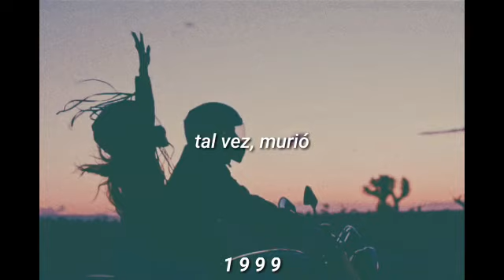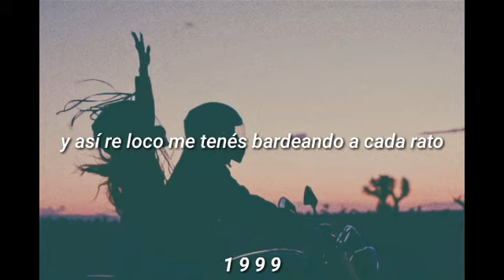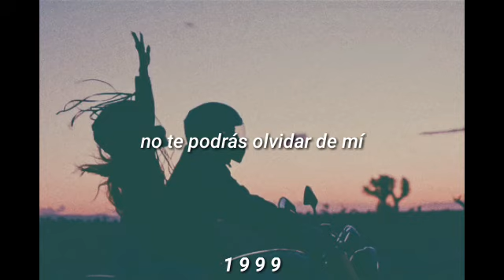Me Extrañarás - La Liga [Letra]